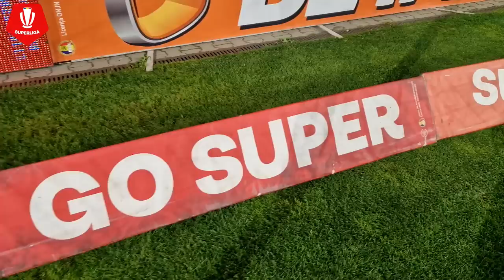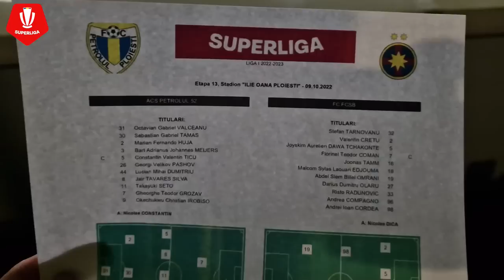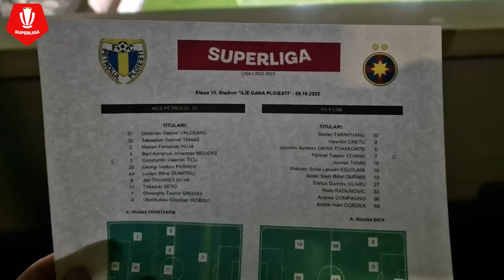AM INTRAT pe TEREN LA MECI ! PETROLUL Ploiești vs FCSB 0-2 // SUPERFAN EXPERIENCE